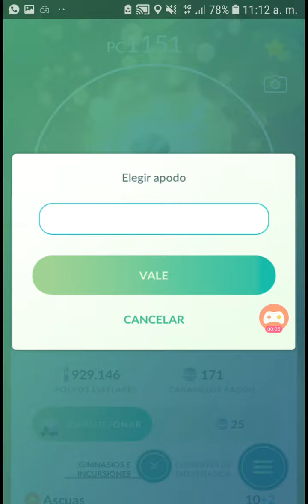pokemon go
evolucion suerte bagon=sheldon=salamence